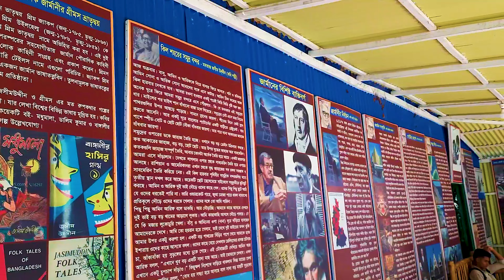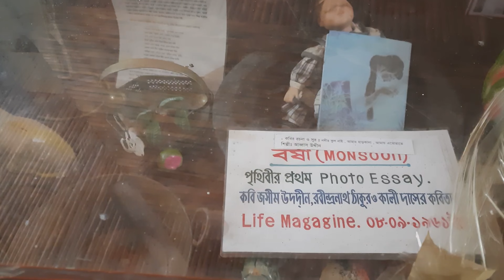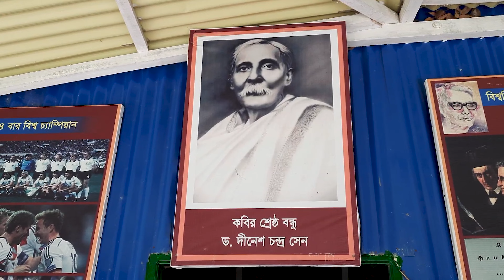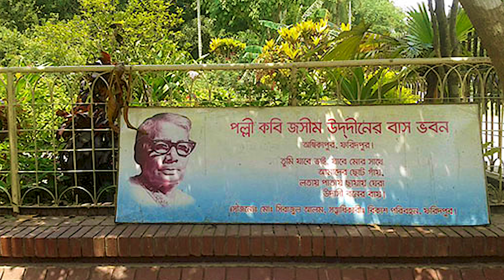পল্লী কবি - জসীম জসীম উদ্‌দীন - কবি, গীতিকার, ঔপন্যাসিক ও লেখক। ফরিদপুর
জসীম জসীম উদ্‌দীন   (১ জানুয়ারি ১৯০৩ - ১৩ মার্চ ১৯৭৬) একজন বাঙালি কবি, গীতিকার, ঔপন্যাসিক ও লেখক। 'পল্লীকবি' উপাধিতে ভূষিত, জসীম উদ্‌দীন আবহমান বাংলার সাংস্কৃতিক ঐতিহ্যে লালিত প্রথম পূর্ণাঙ্গ আধুনিক কবি। ঐতিহ্যবাহী বাংলা কবিতার মূল ধারাটিকে নগরসভায় নিয়ে আসার কৃতিত্ব জসীম উদ্‌দীনের।

পল্লী কবি জসীম উদ্‌দীন বাল্য বয়স থেকেই কাব্য চর্চা শুরু করেন। কবির ১৪ বছর বয়সে নবম শ্রেণিতে থাকাবস্থায় তৎকালীন কল্লোল পত্রিকায় তার একটি কবিতা প্রকাশিত হয়। কবির প্রথম কাব্যগ্রন্থ রাখালী। এরপর তার ৪৫ টি বিভিন্ন ধরনের গ্রন্থ প্রকাশিত হয়। কবি ১৯৭৬ সালে ইউনেস্কো পুরস্কার, ১৯৬৮ সালে বিশ্বভারতী বিশ্ববিদ্যালয়ের ডি.লিট উপাধি, ১৯৭৬ সালে ২১ শে পদকে ভূষিত হন। এছাড়া পল্লী কবির অমর সৃষ্টির মধ্যে রয়েছে, নকঁশী কাথার মাঠ, সোজন বাদিয়ার ঘাট, এক পয়সার বাশিঁ, রাখালি, বালুচর প্রভৃতি।